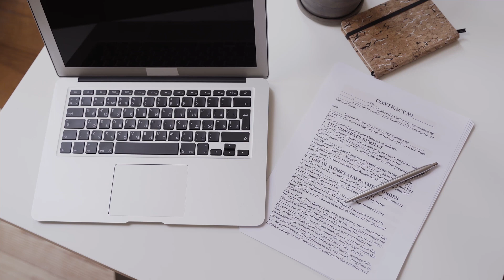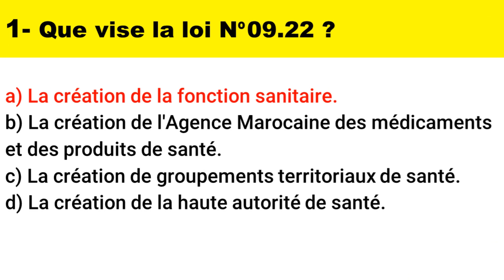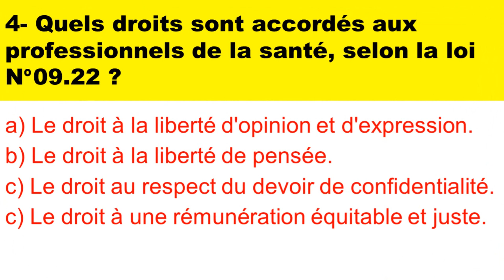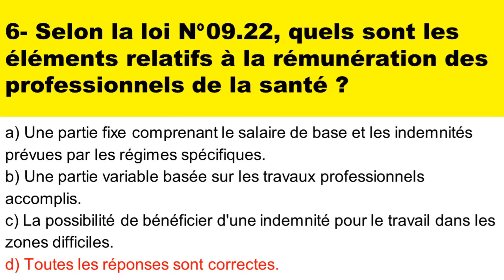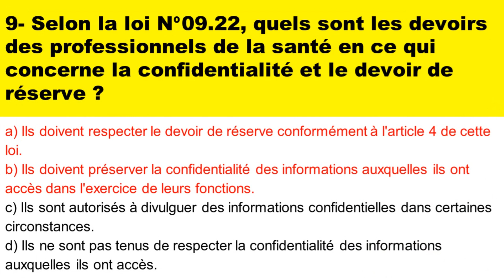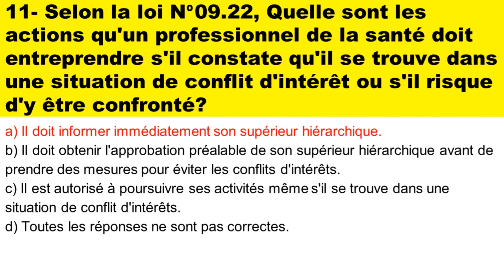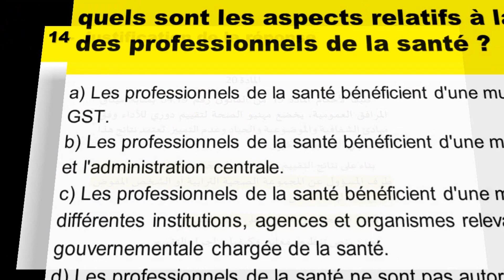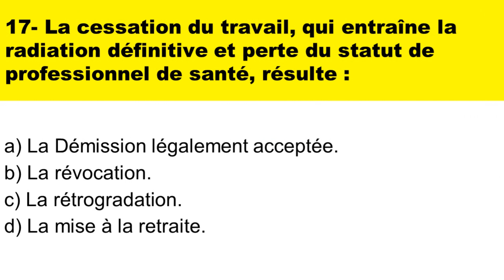(EPISODE 14) . QCM -- Loi n° 09.22 Relative la Création de la Fonction Sanitaire.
Le quatorzième volet de cette série de questions à choix multiples (QCM),  se focalise sur la loi n°09.22 relative à la création de la fonction sanitaire.